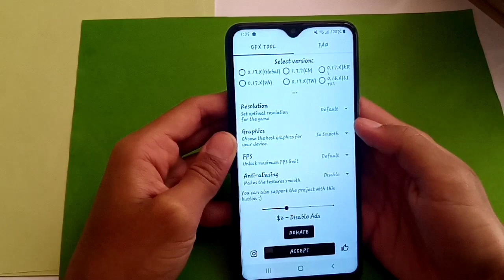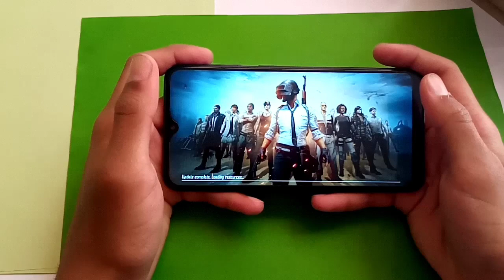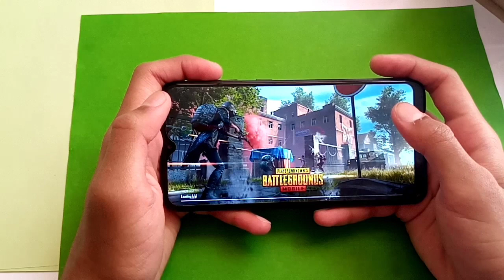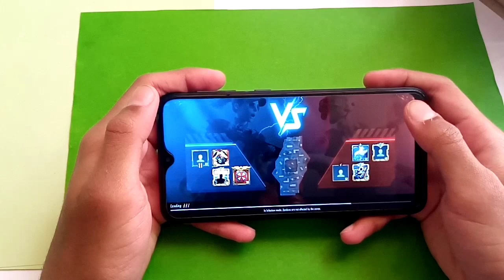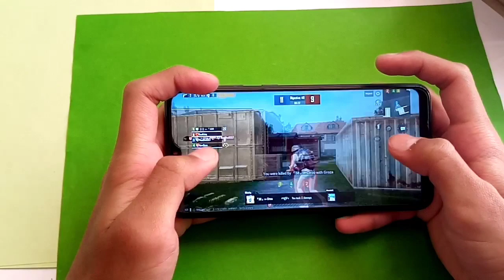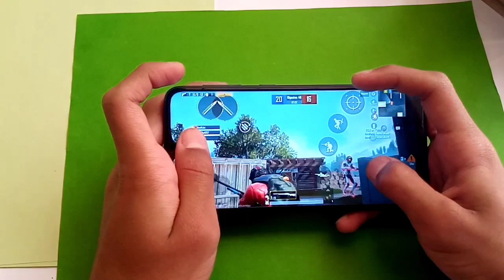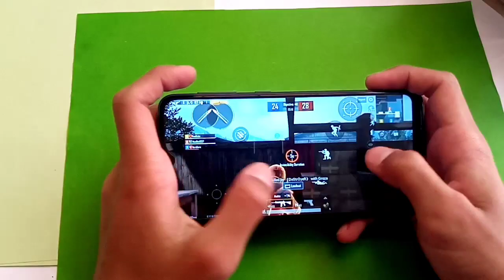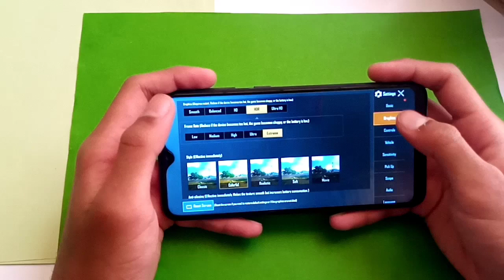Samsung A10 PUBG Mobile HDR Extreme (GamePlay 2020)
I'll b playing PUBG on Samsung A10 On HDR Extreme Graphics.
App use in the video
•GFX Tool
Specification
•Display: IPS LCD
•ChipSet: Exynos 7884 Octa
•Stroage: 32GB
•Ram.    : 2GB
Camera: 13mpback 5mpFront
Battery : 3400Mah